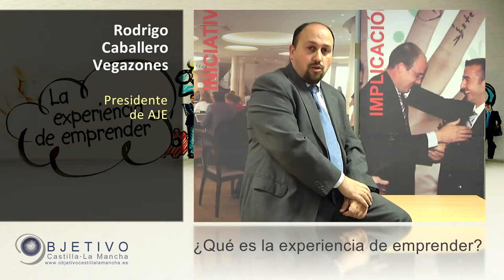Presentamos La Experiencia de Emprender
El Presidente de AJE nos presentea el nuevo espacio que se abre en Objetivo CLM Noticias y Exponemos la primera respuesta a las pregruntas de los Emprendedores